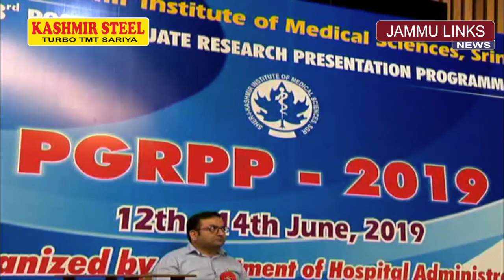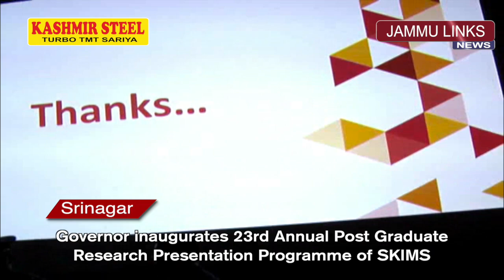Governor inaugurates 23rd Annual Post Graduate Research Presentation Programme of SKIMS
JAMMU LINKS NEWS | Jammu and Kashmir Governor Satya Pal Malik inaugurated the 23rd Annual Post Graduate Research Presentation Programme of the S K Institute of Medical Sciences (SKIMS) at S K International Conference Centre on the bank of Dal Lake today.

Describing SKIMS as a premier health care institution of Kashmir which is known for providing quality services to people, Governor observed that its focus on research has enabled it to provide medical services of a very high standard.

Governor appreciated the faculty of SKIMS for their efforts in making it a centre of health care excellence. He lauded the professionalism of doctors from the Valley who are serving mankind all over the world and bringing a good name to the profession.